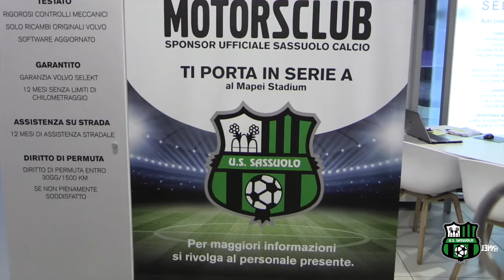Matri e Letschert alla presentazione della nuova Volvo XC40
23 Febbraio 2018 - Presso la concessionaria VOLVO Motorsclub Srl di Modena è stata presentata in anteprima la nuova VOLVO XC40. Motorsclub e Sassuolo Calcio sono legati da una consolidata partnership commerciale e per questa importante occasione la società neroverde ha voluto essere presente con i calciatori Alessandro Matri e Timo Letschert.